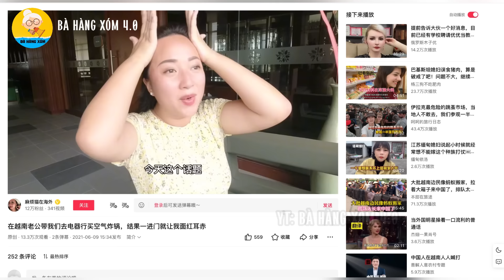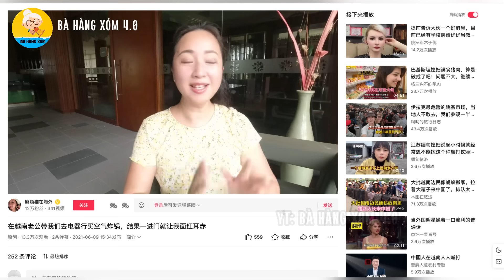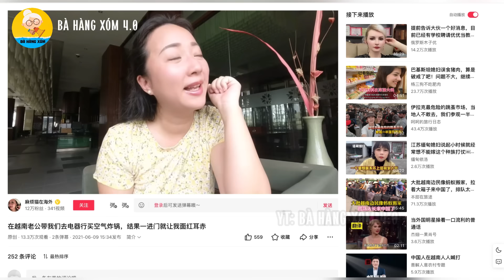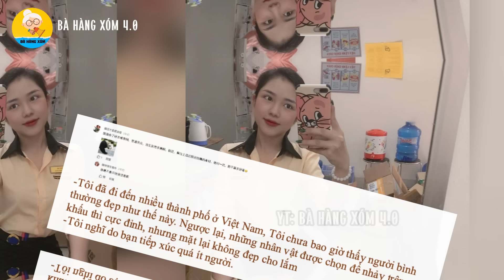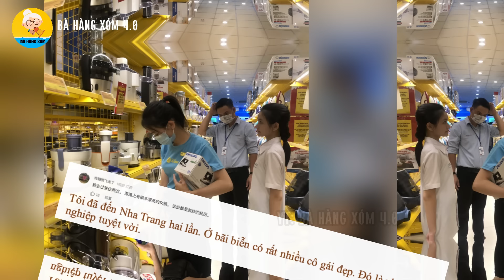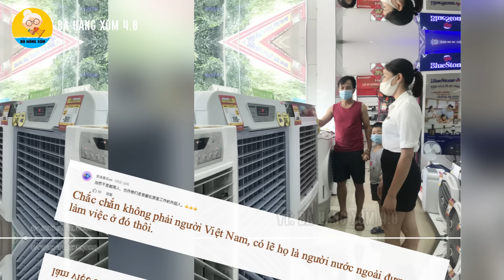Cô gái Trung Quốc gục ngã trước vẻ đẹp của nhân viên siêu thị điện máy Việt Nam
Khi bước vào cửa hàng điện máy ở Việt Nam, tôi đã bị sốc khi thấy ở đó toàn trai xinh, gái đẹp.
Ước gì tôi có thể đến đó hàng ngày, để ngắm người đẹp cho bổ mắt. Đó là chia sẻ của một cô gái Trung Quốc.
Các bạn thân mến, Trên mạng xã hội Trung Quốc đã đăng tải một video có tiêu đề như sau: Ở Việt Nam, chồng tôi dẫn tôi đến cửa hàng điện máy để mua nồi chiên không dầu, nhưng khi vừa bước vào, tôi đã đỏ mặt.
Netizen Trung Quốc đã nói gì? Thì chúng ta cùng nhau tìm hiểu ngay sau đây nhé.